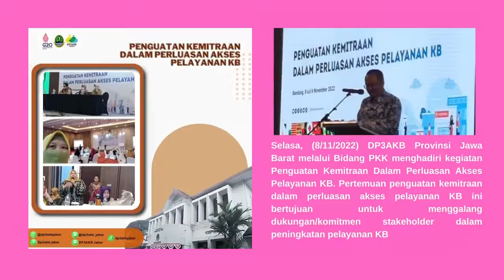10000000 1558478904574541 8503884574301233703 n